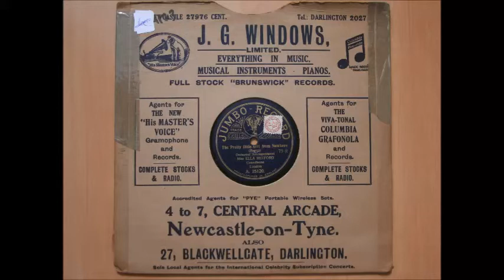The Pretty Little Girl From Nowhere, sung by Ella Retford 1886-1962.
I uploaded a version earlier, but this one is by the original artist. Ella Retford made a number of records, but they're not too easy to find today. The is from 1909, the record dates to c. November 1910. Its interesting how times have changed '10 miles from a railway station' indicating the remoteness of her cottage. Nowadays we'd say with poor broadband speed! No problem experimenting to find the right speed, Jumbo kindly indicate it as 75rpm, tho' why all their discs have different speeds I don't know.